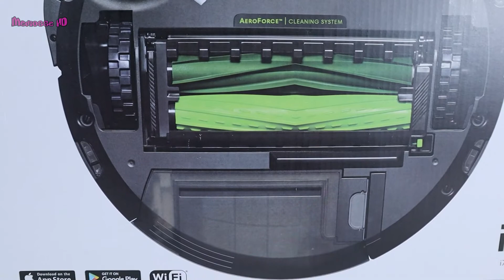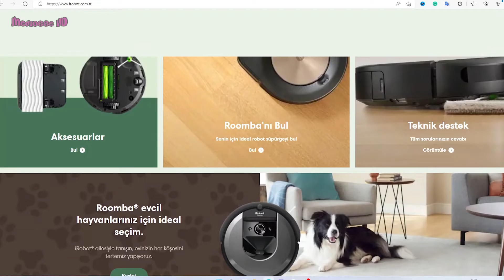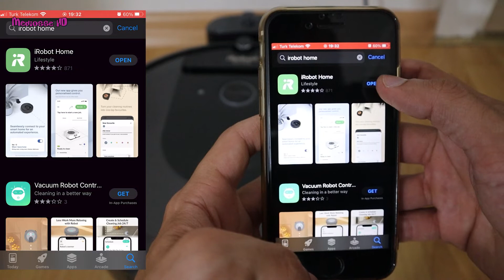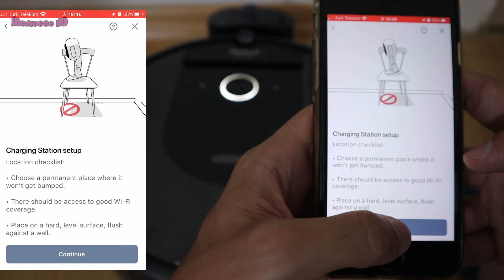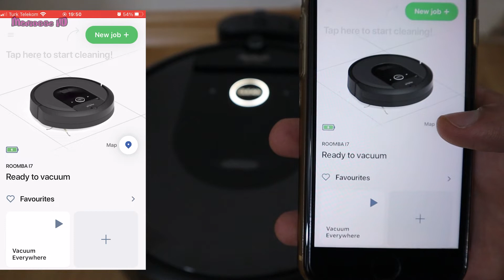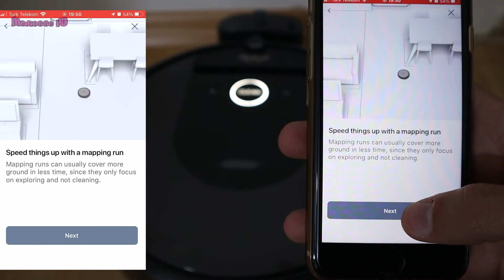Roomba i7 The User Experience - Day 1 - Unboxing - Mapping and First Look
iRobot Roomba i7 Review.

Hi everybody this is my Roomba i7 first-day experience video.
I will post my other experience videos in the coming days.
Let’s start the first-day video.
Bigger and heavier box than I expected.
Thanks to the double rubber brush system, the hair on the floor does not get tangled in these brushes.
iRobot is a company with over 30 years of robotics expertise and 20 years of robot vacuum manufacturing experience.
It is an American brand. And the brand was bought by Amazon.
Let’s check what I have in the box.
The robot vacuum itself
One charging station and cord
One extra filter
One extra side brush
Two double A-size batteries and
One dual mode virtual wall barrier.
Quick start guide
And owners guide
It has a camera on the top, it has no lidar sensor but cameras are better then lidar sensors because cameras provide more data than lasers.
There are many sensors on it. Light touch sensor, cliff sensors, RCON sensor, floor tracking sensor.
There is a handle that I noticed late.
It has one edge-sweeping brush.
The two-brush system increases the suction power. It is better than one brush system. Moreover, they are rubber brushes.
Improving the brush system instead of increasing the suction power allows you to do the same cleaning more quietly.

The dustbin seems small, but it will be enough for me.
It has a small but effective-looking filter.
After removing the filter, you can clean it with water.
The buttons on it are touch-sensitive and have a very nice lighting indicator with colored lights.

To operate the robotic vacuum cleaner, you need to have wireless internet that covers the whole house.
Install the iRobot Home app and sign up.
iRobot Home app is a user-friendly application that explains everything visually.
I completed the installation without any difficulties.
I waited about 2 hours for it to charge.
Then the first thing you need to do is mapping.
It goes wherever it can while mapping.
It will be useful to turn on the lights while mapping, as the cameras, are the system.
I tried without turning on the lights in some rooms, but it was still successful.
it tries to recognize every corner of the house during the mapping phase.
it stayed under the bed for a long time.
Sometimes it can even get under the carpet.
once it learns the places he passed and starts to move from room to room like a normal person.
The edges of thin rugs are a bit of a problem for it. But it continues on its way.
It was able to get under every chair in the house.
We closed the door because we didn't want the bathroom mapped.
It can move the doors little by little.
It is usually necessary to close the mirrors during mapping, but I did not close them and there was no wrong mapping.
When it returned to the living room, it spent a long time under the chairs.
It rechecked the corners it couldn't get in its previous lap.
After about an hour, the robot vacuum returned to the charging station.
To complete the mapping, you need to customize the map in the app.
First, you need to name the map and then the rooms.
If you want, you can turn the map according to you.
Then you need to check room divisions.
Roomba i7 is now ready to clean room by room.

After the mapping was finished, I started to clean the living room at the first suction power.
Cleaning details will be in my video on the second day.